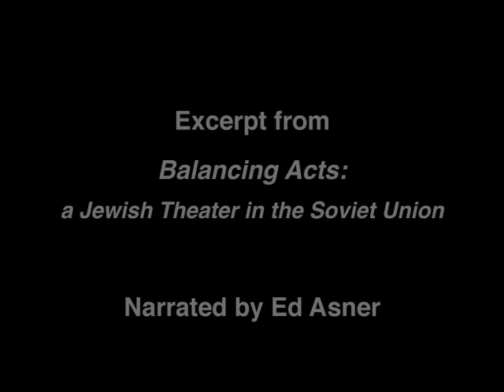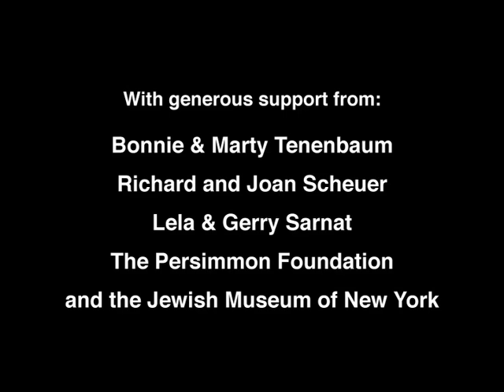Excerpt from Balancing Acts: A Jewish Theater in the Soviet Union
This documentary captures a fleeting, exhilarating moment when innovative performers and artists created avant-garde Jewish theater with unprecedented mass appeal, in the early days of the Soviet Union—before being destroyed by Stalin. Narrated by Ed Asner, Balancing Acts is directed by Sam Ball, and co-produced by William Susman and Kate Stilley in association with the Jewish Museum of New York exhibition Chagall and the Artists of Russian-Jewish Theatre: 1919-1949.